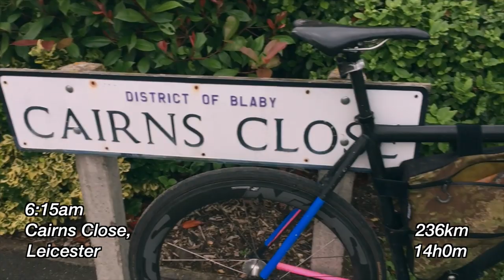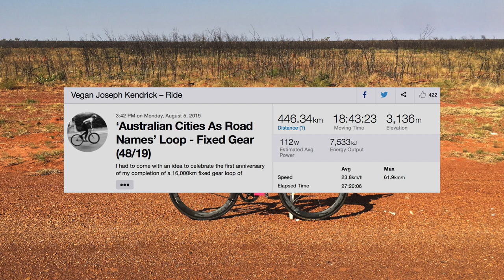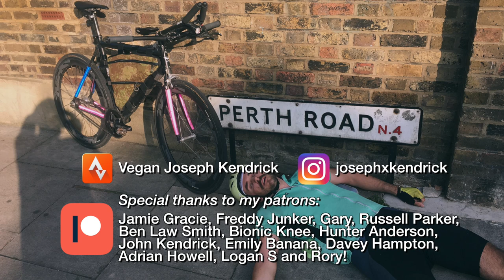Cycling Around Australia in the UK [2/2] 🇦🇺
It was exactly one year since I completed my 10,000 mile / 16,000km solo, unsupported, fixed gear loop of Australia so I decided I'd come up with a special way to celebrate. I had the idea to find the names of all the major cities I rode through as street names in England and connect them, in order, as a loop. After a short while tinkering on Google Maps, I found a route which was a nice challenging distance for a single ride. Will I make it around in under 24 hours?